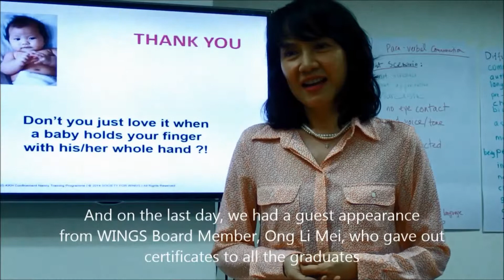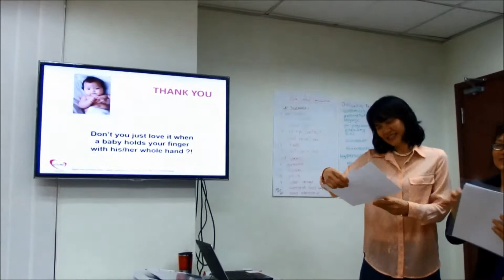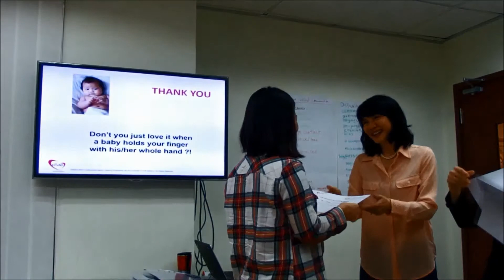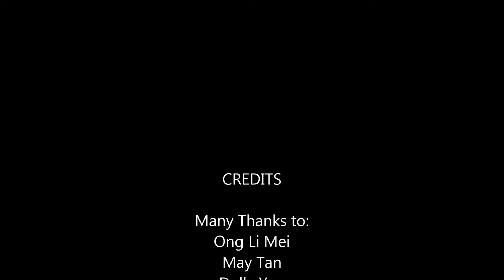Check out our Confinement nanny training snapshots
Our Confinement Nannies had a blast during the 5 days. Check out some of the things they got involved in!